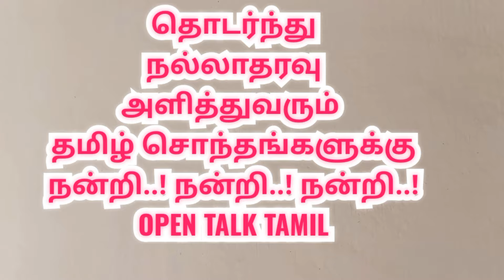கூத்தாண்டவர் கோவில் திருவிழா|Puducherry Pillaiyarkuppam koothandavar temple|transgenders fashionshow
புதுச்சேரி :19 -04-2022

புதுச்சேரி  பிள்ளையார்குப்பம் கிராமத்தில் ஆண்டுதோறும் சித்திரை மாதம் கூத்தாண்டவர் கோயில் திருவிழா வெகு விமர்சையாக நடைபெறும். இந்தாண்டு திருவிழாவை முன்னிட்டு திருநங்கைகளின் பேஷன் ஷோ
இசை, நடனம் என கோலாகலமாக
கொண்டாட்டப்பட்டது.